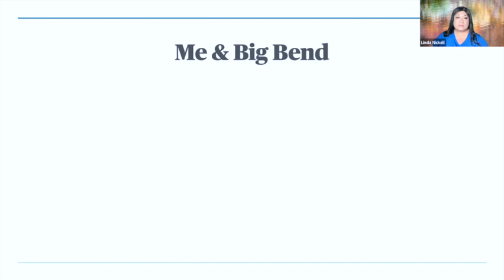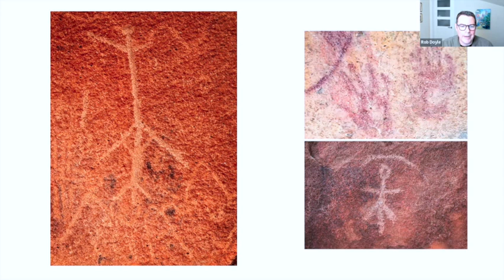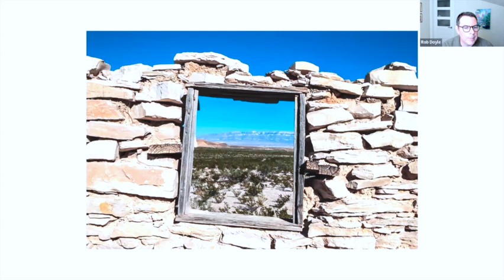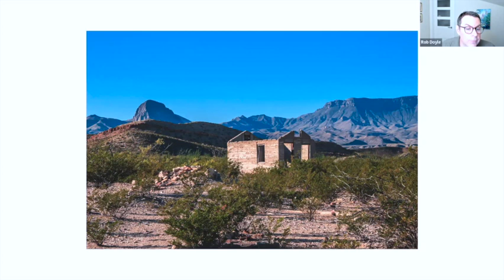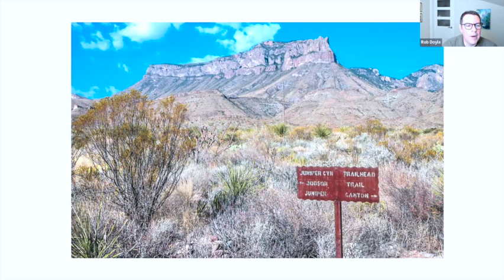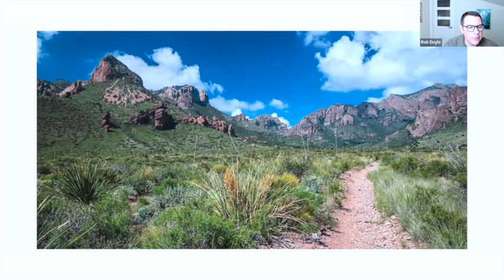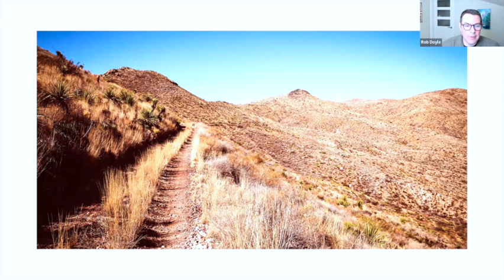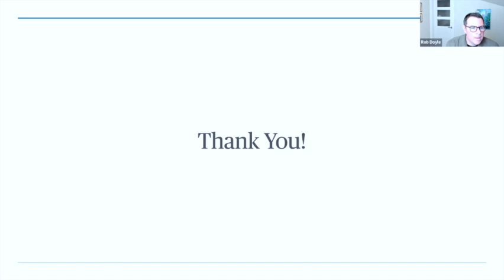Session 105 - Capturing The Magic of West Texas with Rob Doyle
Texas nature and landscape photographer, Rob Doyle has been exploring west Texas for over 30 years.   From sunrise to sunset to the darkest night skies in the United States, Big Bend National Park, Guadalupe Mountains National Park, and nearby state parks represent this vast and iconic Texas landscape.

During this session, Rob will share photos of west Texas’s amazing landscapes, starry skies, and history, as well as, anecdotes from his travel adventures across the least populated part of the Lone Star state.

All of our sessions are free and open to all levels of photographers.  A list of upcoming presentations and links to our previous sessions can be found at: